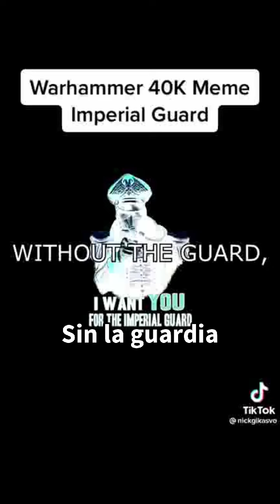Bienvenido a la Orgullosa Guardia Imperial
La traduccion fue hecha por Gustavo Lucero.